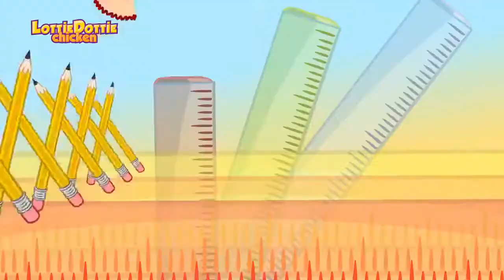YTP: are you sleeping brother mamma mia? (VEG REPLACE) (COLLAB ENTRY)